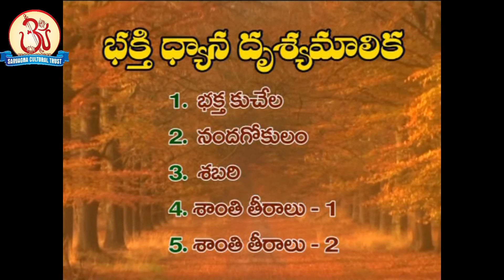Santi Tiralu-2 by Swami Sundara Chaitanyananda [Bhakti Dyana Drusya Malika 5(5)]